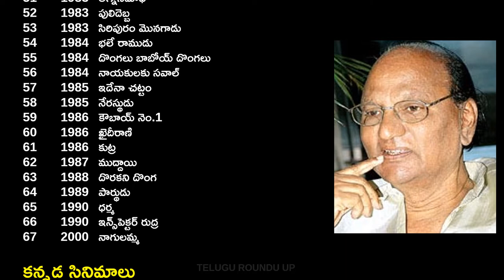Telugu Greate Action – Crime Director KSR DAS Movies | కె.ఎస్.ఆర్.దాస్ దర్శకత్వం వహించిన సినిమాలు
కె.ఎస్.ఆర్.దాస్  దర్శకత్వం వహించిన సినిమాలు